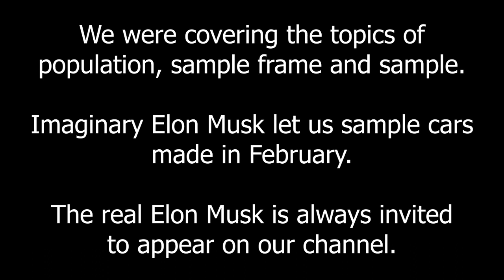One Million Views - Thank You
Thank you to past and present students who have come here to learn statistics.  We just passed 1,000,000 views on Friday, March 19th.

This video showcases some of the fun we have in class while teaching statistics.  Although the invite Elon Musk is a joke, he is always welcome to appear on our channel at any time.